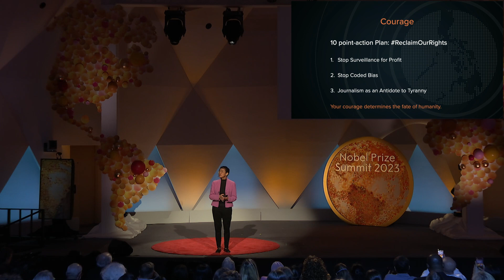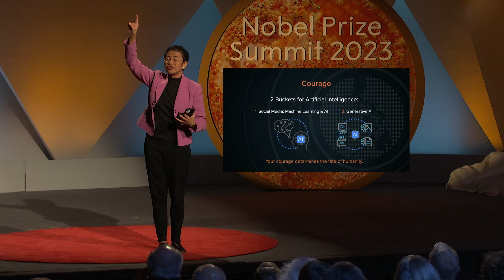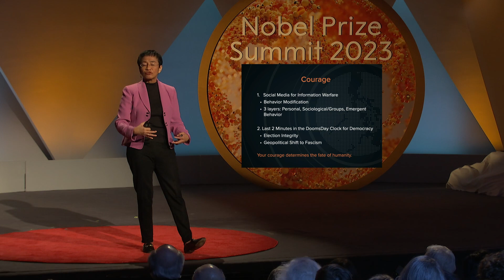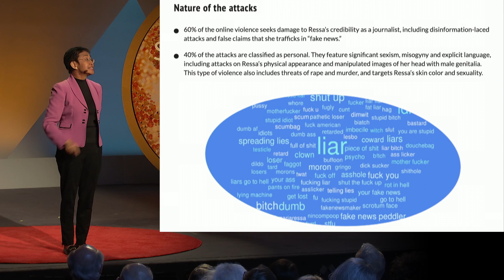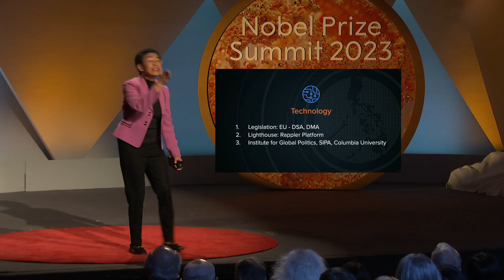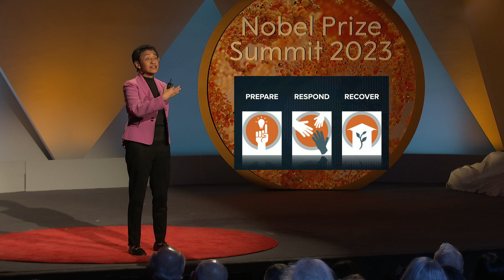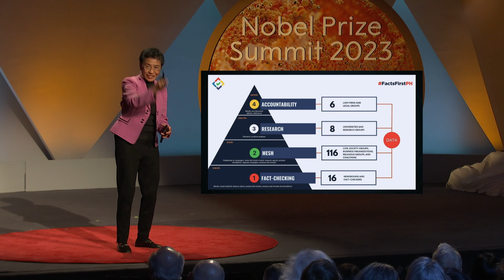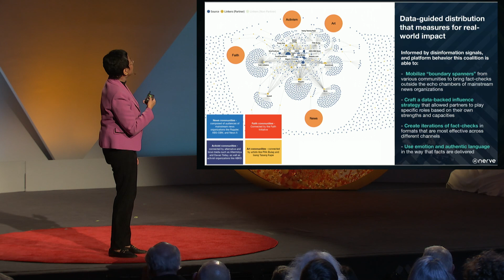Hope has a plan | Maria Ressa | Nobel Prize Summit 2023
Nobel Prize laureate Maria Ressa wrapped up day one of our programme with an emotional and hopeful address with a proposal for the future. Globally, women journalists are under attack, fascism and dictatorships are on the rise, but with the ‘Ten Point Plan’ there is hope to suppress and regulate the rise of extremism and the effect technology and disinformation is having on weakening democracy.

About Nobel Prize Summit 2023:

How can we build trust in truth, facts and scientific evidence so that we can create a hopeful future for all?

Misinformation is eroding our trust in science and runs the risk of becoming one of the greatest threats to our society today.

This year’s Nobel Prize Summit which brought together laureates, leading experts and the public in a conversation on how we can combat misinformation, restore trust in science and create a hopeful future.

Special thanks to:
Alliance4Europe, American Association for the Advancement of Science, Deliberative Democracy Lab at the Stanford Center on Democracy; Development and the Rule of Law, Digital Public Goods Alliance, Embassy of Sweden to the U.S., Gordon and Betty Moore Foundation, International Panel on the Information Environment, Media Literacy Now, National Science Foundation, PeaceTech Lab, SkillsVR, S&R Evermay, Smithsonian Science Education Center, Stockholm Resilience Center/Beijer Institute, The Inter-American Institute for Global Change Research, The Mercury Project, Transatlantic Consumer Dialogue, United Nations Development Programme, W.K. Kellogg Foundation, Wikimedia DC.